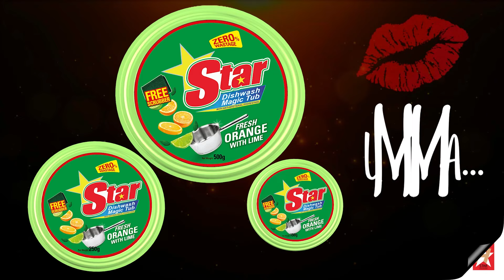මහ බැංකු අධිපතීන්ගේ පැන්ෂන් කැන්සල් - Hiru News